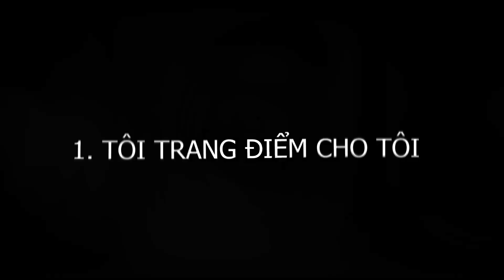[CHILL WITH ME] 🔔Chuyện con trai trang điểm NÊN⭕hay KHÔNG❌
Trong vòng 1 năm không biết bao nhiêu lần mình "được" hỏi cùng 1 câu: "Tại sao là con trai mà lại trang điểm?". Trong thời gian đầu thì mình cũng muốn im lặng cho qua nhưng mình nghĩ bây giờ đã đến lúc mình phải nói lên tiếng nói của mình. Video này mình muốn lên tiếng không chỉ cho cá nhân mình mà cho cả một tập thể các bạn nam có sở thích makeup hoặc đang làm nghề makeup mà bị xã hội và mọi người xung quanh miệt thị, chỉ trích. Mình hy vọng rằng ý kiến của mình được các bạn lắng nghe và đóng góp ý kiến. Mình cảm ơn mọi người rất nhiều.